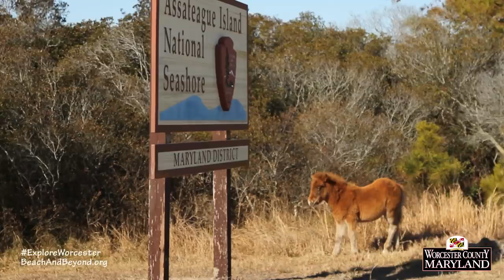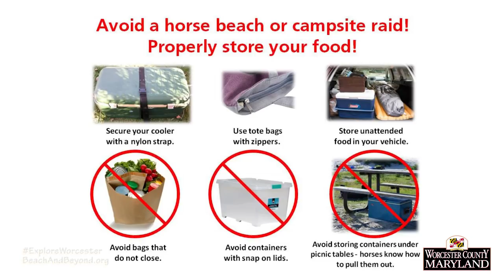"Summer Safety Tips for Watching Assateague's Wild Horses" - For Worcester County Tourism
A video produced by unscene productions for Worcester County Tourism with host Jim Rapp talking with Assateague Island National Seashore's Allison Turner about the Wild Horses and the Do's & Dont's associated with the viewing of these amazing Horses. piece entitled 'Summer Safety Tips for Watching Assateague's Wild Horses' with Jim Rapp and Worcester County Tourism. unscene.